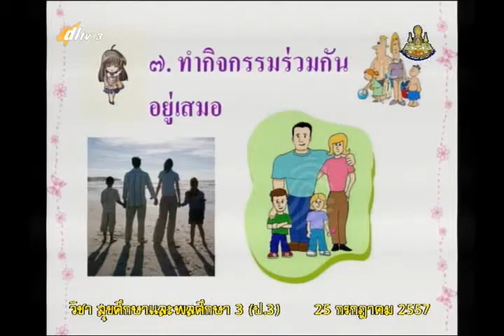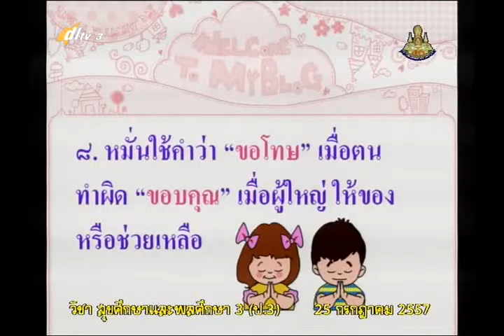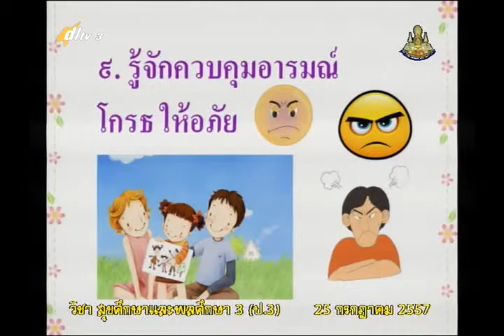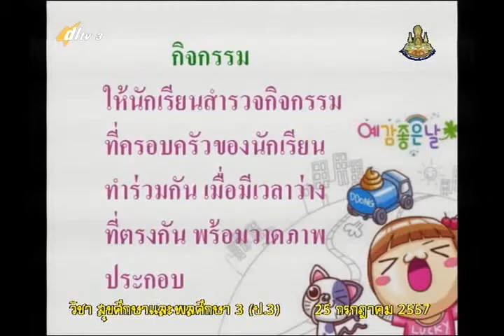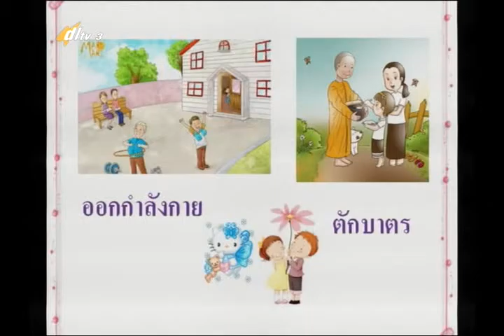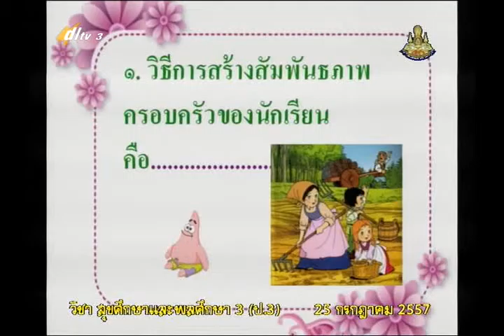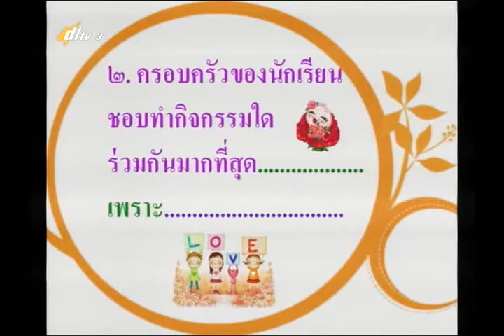009D+3250757+สุข+ครอบครัวของฉัน+heap3+dl57t1+w09